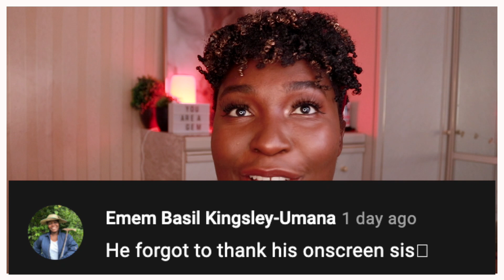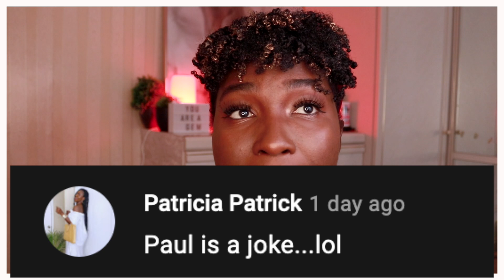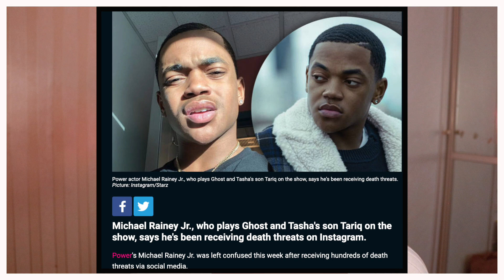Are Black Men UNPROTECTED? | Jamel says Blue Therapy is REAL! | ITSJUSTJEMIMA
Hey gems, in today’s video I am trying to shed a bit of light on how unprotected some black men are when it comes to simply following their dreams and having the freedom to be fully human. We will also discuss a clip where Jamel also spills some tea on the Blue Therapy show being real?!

What are your thoughts on this show so far?

Thank you for ALL your lovely messages and immense support on this channel.

I also share a lot of tips, reminders and exercises to practice on my Instagram

I'm also happy to answer subscriber dating and relationship questions anonymously.